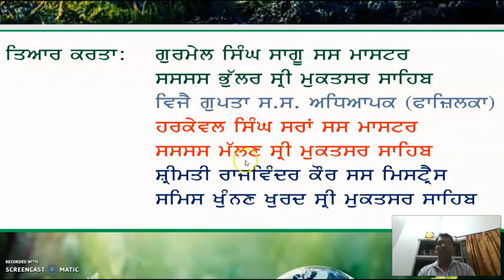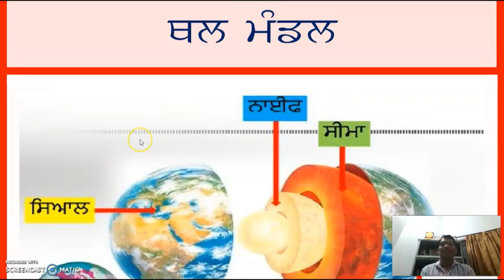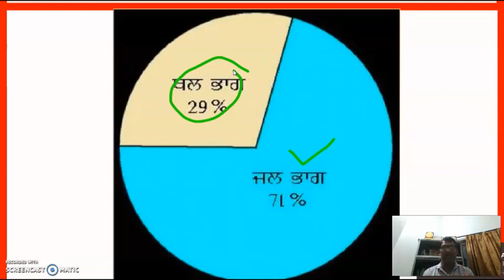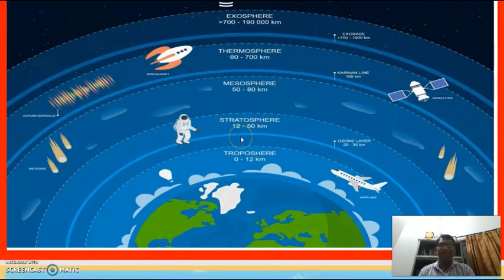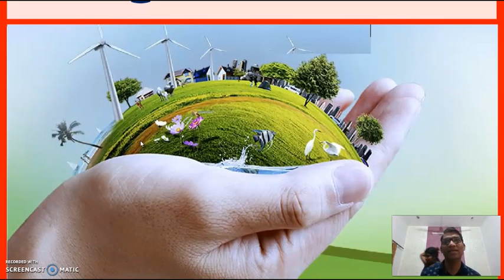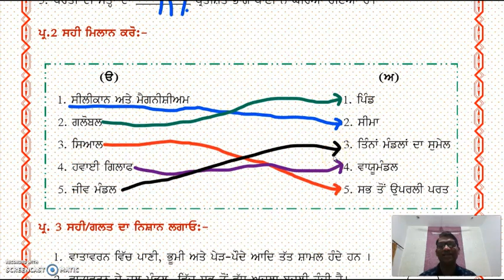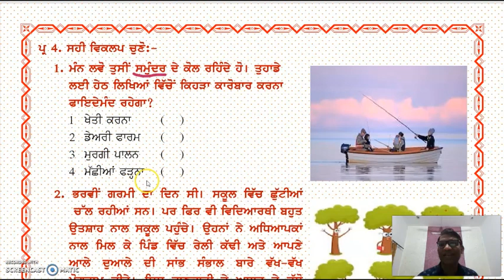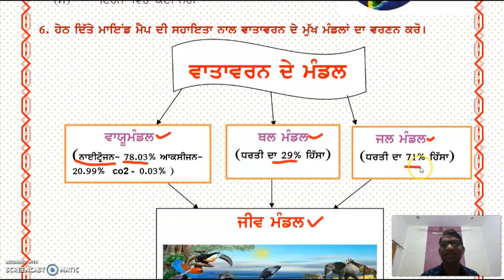D05 L2 Social Studies C7 Ch1 ਵਾਤਾਵਰਨ 1 30 26